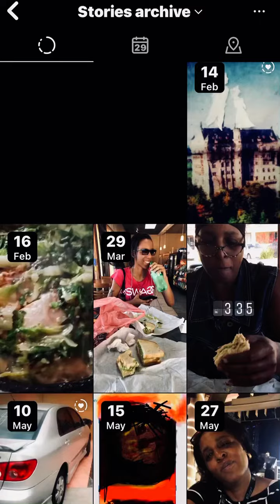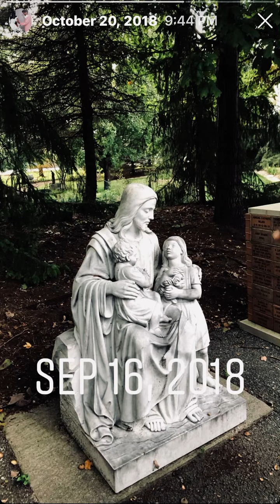FBREELS•MEMORIES•Wednesday, March 29, 2023 at 6:48 PM•